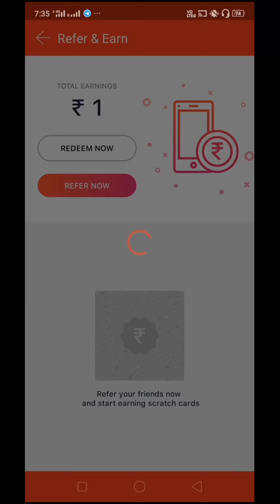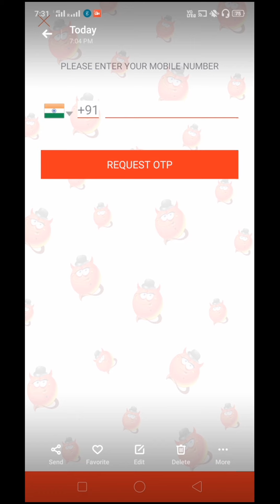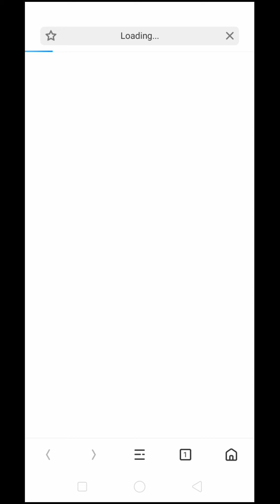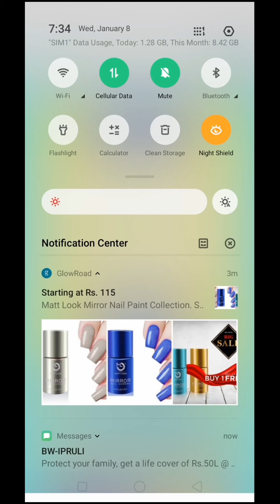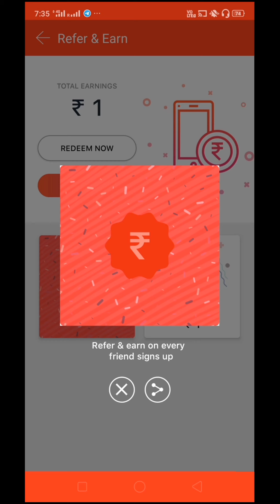NEW EARNING LOOT MAGIC CALL APP LUNCH || WITH REFER BYPASS TRICK || WITH LIVE PROOF || MAYANK MITTAL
APP LINK Hey buddy! Wouldn't it be great if we both can win scratch coupons upto ₹ 50?

Cash Paytm Instant Cash,Spin And Get 225 Instant In